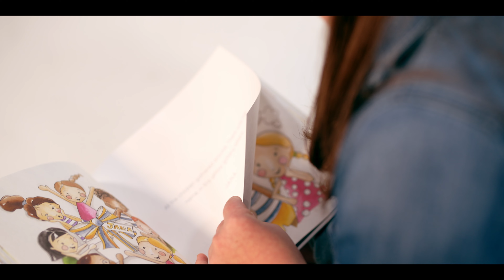Just The Way You Are - Celebrate T21 'Directors Cut' from Down Syndrome NSW Filming Day, 2022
Back in June 2022, our talented production team @celebratet2169 in association with @misterkiddproductions spent the most amazing day filming a promotional video for Down Syndrome NSW.

DSNSW has shared the upbeat 40sec promotional video played at Swans game on their Facebook page, go check it out.

The families were absolutely incredible and we all had the best time, from the bub, tots, kids, teens (well moody teens lol - morealikethandifferent) through to the adults AND of course, so much fun had also with parents and siblings that shared the day with us all. We are so excited to now share the day through our eyes and in true Celebrate T21 style!

Our production team in association with Mister Kidd Productions proudly presents ‘The Director’s’ cut.

Love,
Celebrate T21
 “Your life. Your way. We’re Here.”

justthewayyouare brunomars @AnthemLightsOfficial thank you for the beautiful cover!